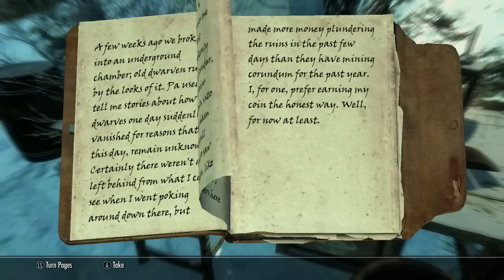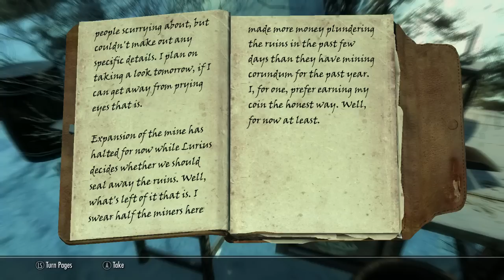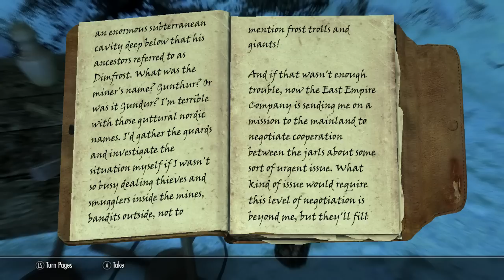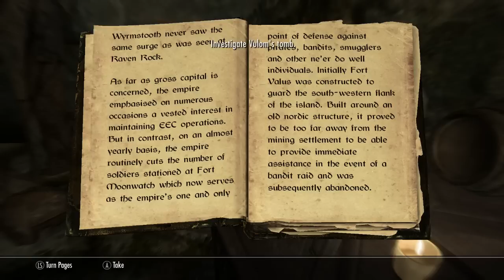Skyrim: Wyrmstooth Part 2 - Swampus Draconis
Liking and sharing the video helps me out a ton.